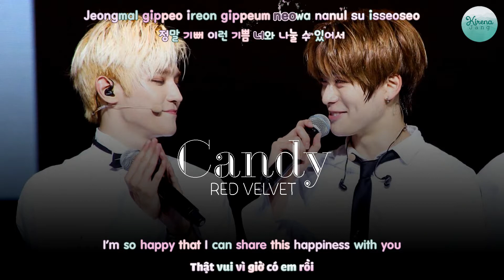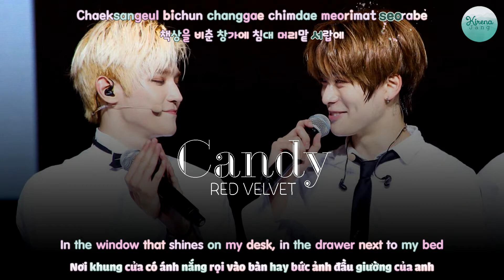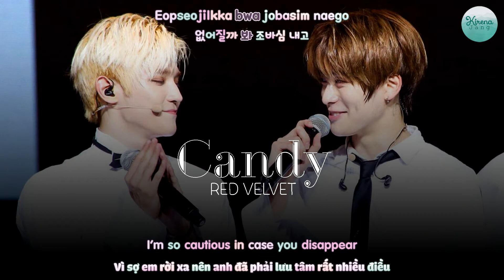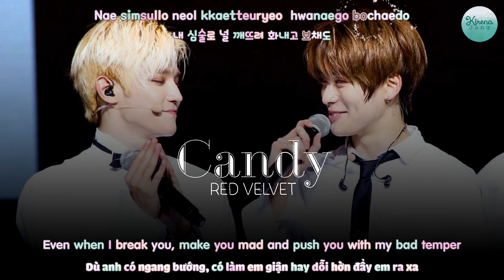[115][Aegisub Effect][Kara + Trans] Heart Blossom (JaeYong Ver.)(Candy - Red Velvet)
Một cảm giác dìu dịu
Palette #24
Hi vọng bộ Heart Blossom này cso thể bôi nhây ra 1 2 ver nữa. Mị vẫn còn hình trai để đặt tên

Crepic: chưa rõ nguồn